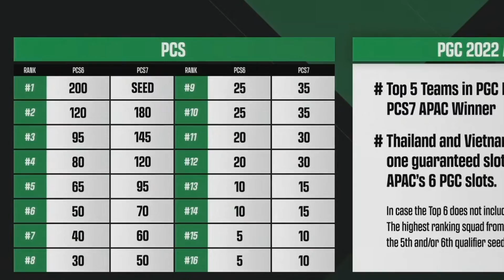Daytrade Gaming ราชากลับมาทวงบัลลังก์ | PUBG Global Championship 2022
🗓พับจีชิงแชมป์โลก PGC2022 เริ่มแข่ง 1-20 พ.ย.นี้!
🎖 อย่าลืมมาเชียร์ 3 ทีมไทยกันนะสาวก🎖
🎯Daytrade Gaming 🇹🇭  🎯Theerathon Five 🇹🇭  🎯Buriram United Esports 🇹🇭

🔔 รับชมถ่ายทอดสดได้ผ่านทุกช่องทางของพับจี:
🎥 Youtube.com/c/PUBGTHAILANDOFFICIAL
🎥 Facebook.com/PUBG.TH.Official
🎥 Twitch.tv/pubgthailandofficial
🎥 Tiktok.com/@pubgthailandofficial